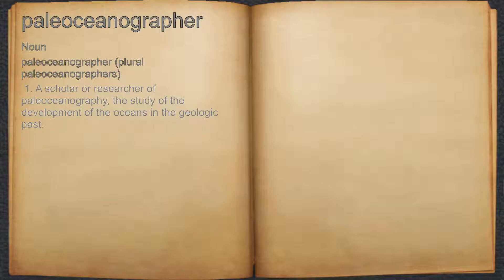What does paleoceanographer mean?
A spoken definition of paleoceanographer.

Intro Sound:
Typewriter - Tamskp